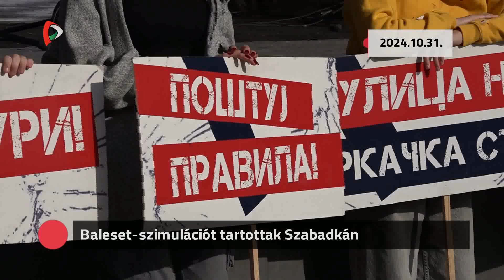Kommentár nélkül – 2024.10.31.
Baleset-szimulációt tartottak Szabadkán